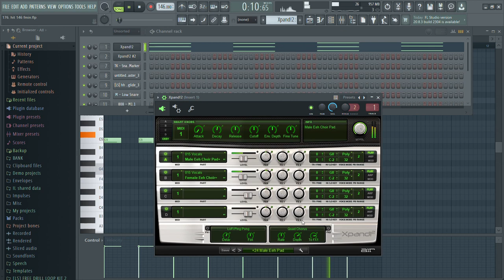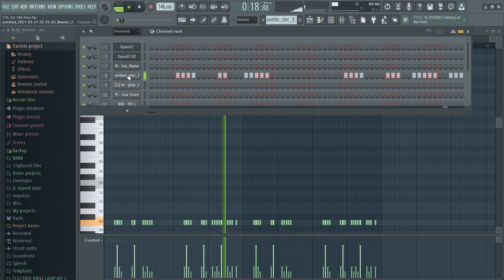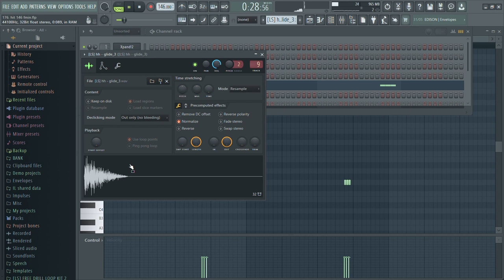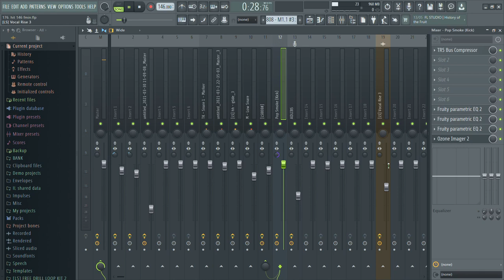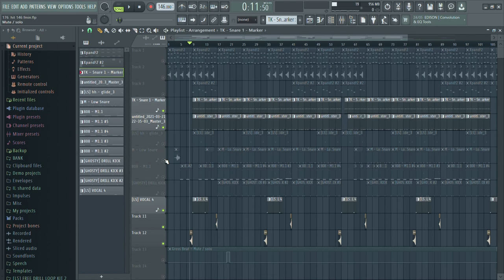| Lucii - Hearse Beat Breakdown (PROD.LSBEATS) | UK Drill Type Beat Instrumental 2021 deconstructed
[NOT FREE]

*SONGS ON NON-PURCHASED BEATS CANNOT BE USED FOR MUSIC VIDEOS AND/OR MAJOR STREAMING PLATFORMS (Ex. Spotify, Apple Music) AS COPYRIGHT ACTION MAY BE TAKEN*

ALL BEATS COMES WITH MY TAG AT THE BEGINING AND END (TWICE)

Gang Type Beat 2020
Uk Drill Instrumental
Drill Beat
Chiraq Type Beat
Chicago Beat
Type Beat
Type Beat 2020
Maniac Beatz
Chiraq Drill Instrumental
Rooga Type Beat
2 Zone Type Beat